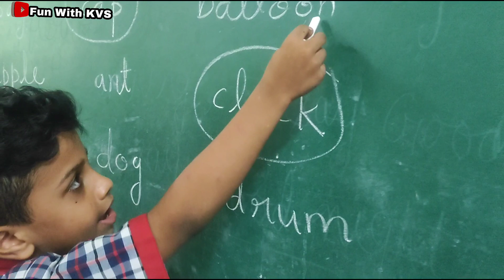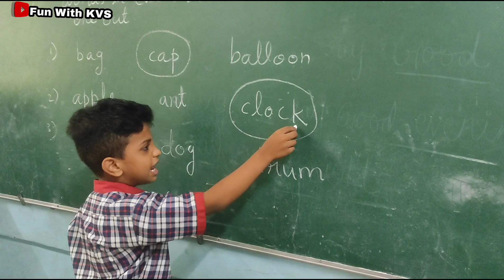Phonics Sounds || Class 1 KV KNN || Learn With Priyansh.